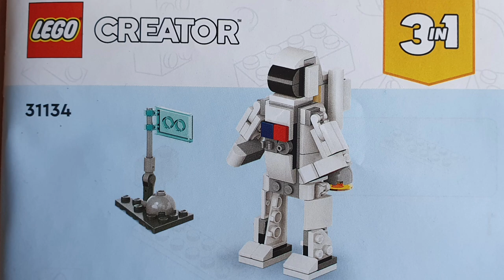Lego 31134 Creator 3 in 1 Astronaut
1 of 3 in this Creator set.